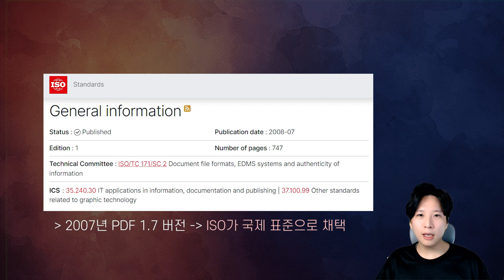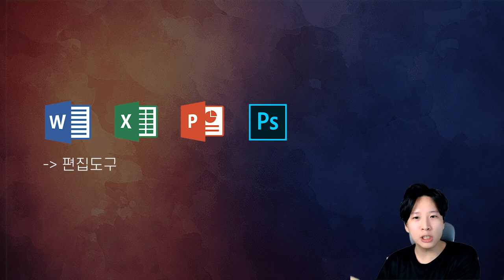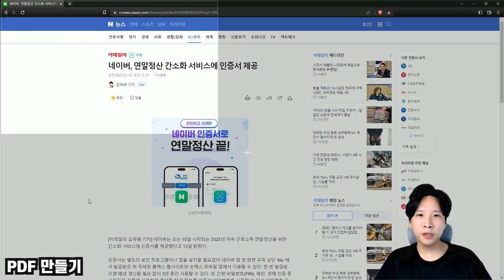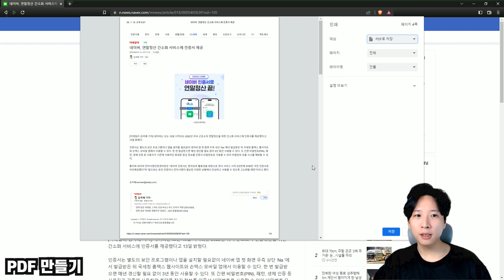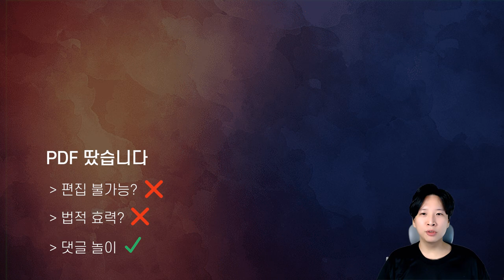PDF 3초만에 제대로 따는법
PDF 땁니다 조심하십쇼